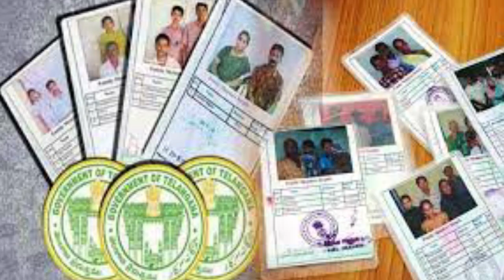రైతులందరికీ మళ్ళీ తీపి కబురు చెప్పిన మోడీ ఆదివారం రాత్రి 12 గంటలకి 15000 నేరుగా మీ ఖాతాకి వస్తాయి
watch:రైతులందరికీ మళ్ళీ తీపి కబురు చెప్పిన మోడీ ఆదివారం రాత్రి 12 గంటలకి 15000 నేరుగా మీ ఖాతాకి వస్తాయి